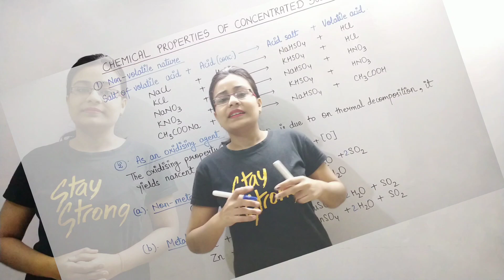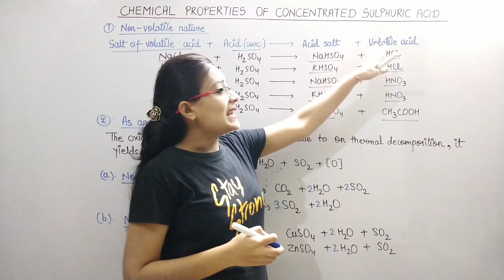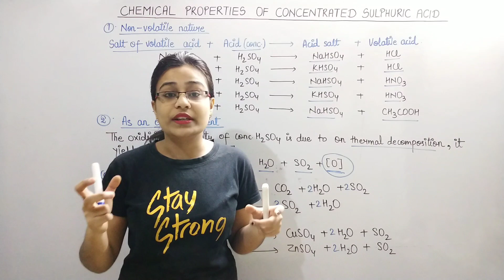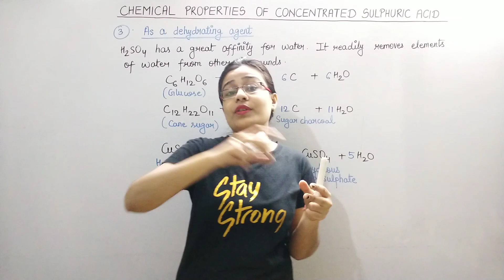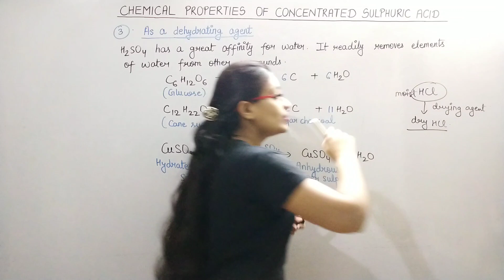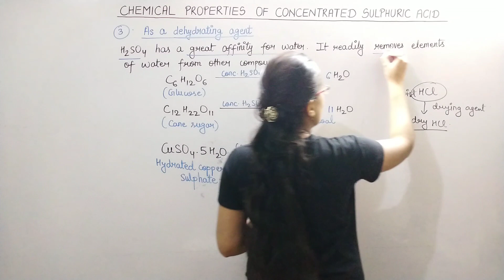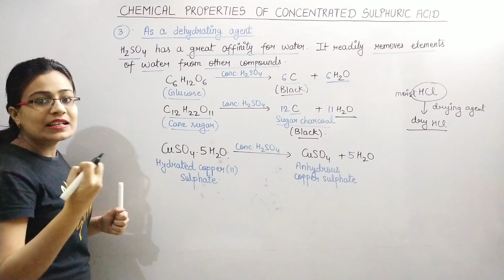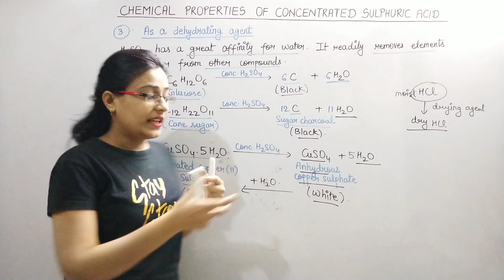Chemical Properties of Concentrated Sulphuric Acid|Class-10 ICSE Chem Semester-2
Hey Guys,
Today Im Starting a New Chapter in Chemistry That is "Sulphuric Acids"
We will do This Topic Wise.
I Hope your All doubts relating to this Topic Will Clear and make easy for you to Learn .
Today's Topic is (Chemical Properties of Concentrated Sulphuric Acid)

My previous Video Link (Physical & Chemical Properties of Sulphuric Acid)

My previous Video Link (Contact Process, Manufacture of Sulphuric Acid)

My previous Video Link  (Sulphuric Acid)

My previous Video Link (Nitric Acid)

My previous Video Link (Physical Properties of Ammonia, Fountain Experiment)

My previous Video Link (Ammonia,Molecular Formula, Relative Molecular Mass)

My previous Video Link (Physical & Chemical Properties Hydrochloric Acid)

My previous Video Link (Alloys)

My previous Video Link (Hall-Heroult Process, Electrolytic Reduction of Fused Alumina)

My previous Video Link (Minerals & Ores + Common Ores of Alluminium, Iron & Zinc)

My previous Video Link (Alkynes)

My previous Video Link (Alkenes)

At DG Pathshala, your each topic of biology and chemistry will be clear and learning become easy! All topics of each chapter is explained in a simple way with simple examples experience in daily life! Biology and Chemistry is around us all we have to think and imagine things! So let's make learning easy!

If u find any doubt or query in any topic or in any part of the topic, don't hesitate in asking! U are free to ask it in comment session! I will try to solve your problem!

You can search me on Instagram.